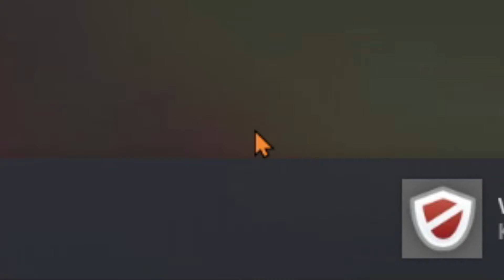I'm done...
I started playing Team Fortress 2 back just before it turned free to play.
I've had so many great memories and made amazing life long friends.
But I've now grown tired of the many problems that plague TF2.
I think its time for me to move on as its very hard to have fun in this game now days.